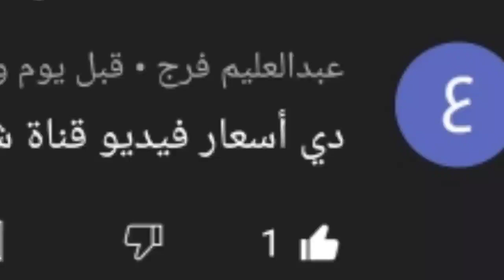سوق العبور تحديث 😱 اسعار جميع انواع المانجو والفاكهة اليوم في سوق العبور من8جنيه الي32ج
شكرا لكل متابعينا وربنا يعوض مزارعين البصل والثوم خير فيديو هام جدا جدا
تابع الفيديو للنهايه

شكرا لمتابعتكم لنا ودعمكم للقناة 🌹 🌹 🌹 🌹
نتمناه أن نقدم لكم محتوي يفيدكم

اسعار الطماطم اليوم والخضار اليوم في سوق العبور للجملة

اسعار جميع انواع المانجا والفاكهة والخضار اليوم في سوق العبور
اخبار سوق العبور اليوم
اسعار الخضار اليوم في سوق العبور
شكرا لمتابعتكم ودعمكم للقناة 🌹🌹🌹 عايزين نوصل الفيديو ده 1000لايك وانتظروا كل جديد
نتمنا أن نقدم لكم محتوي يفيدكم ♥️♥️♥️♥️🌹🌹🌹🌹🌹🌹🌹🌹🌹🌹